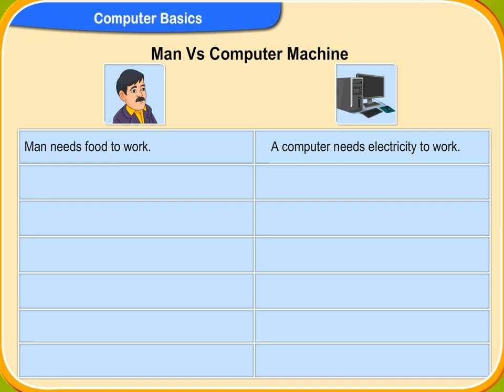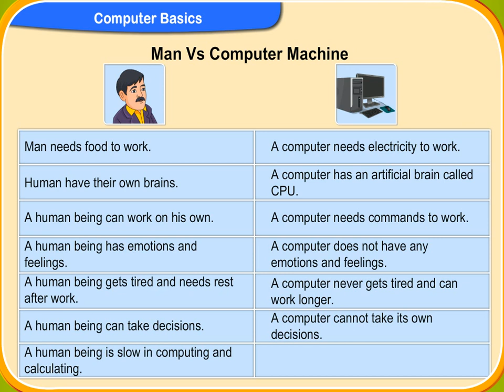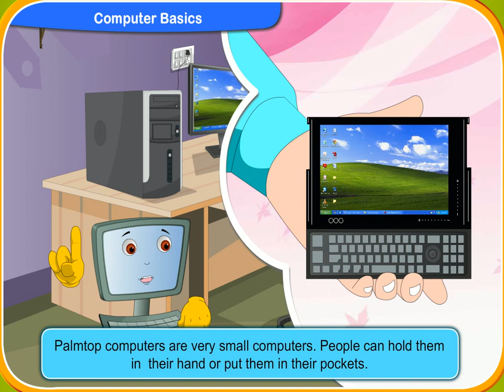Password 2: Chapter 1- Computer Basics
Password 2: Grade 2 Book
Chapter 1- Computer Basics
This video about the Computer Basics.